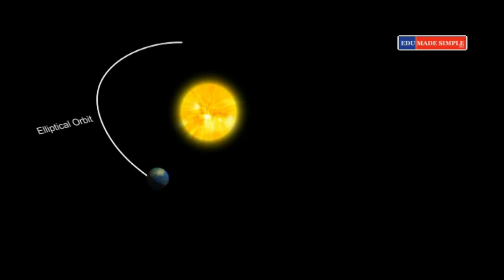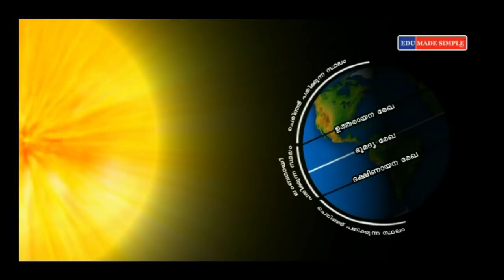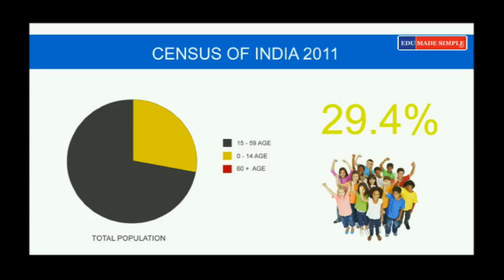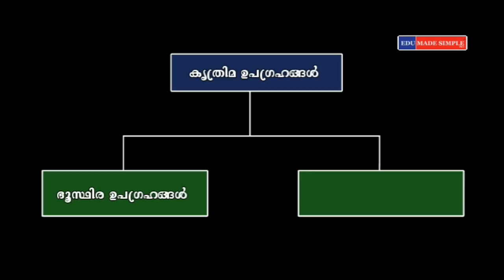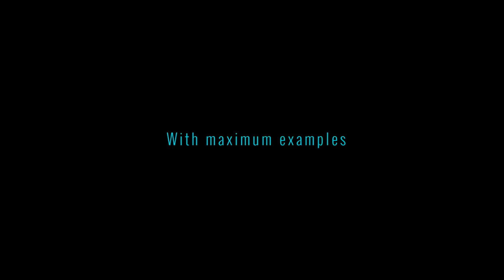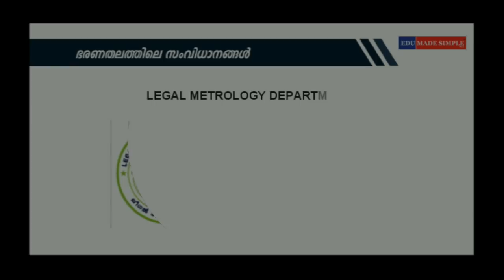Geography Malayalam medium Trailer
Edu Made Simple IND's Geography Made Simple for the students of 10th standard (SCERT).